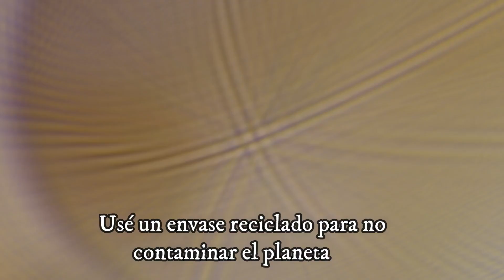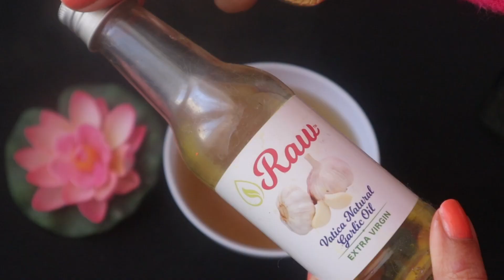💣El elixir bomba más poderoso para el crecimiento del cabello para ganar densidad y tratar la caída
***No olviden dar a like para ayudar al canal a crecer***!
💗 Holaaaa amigos soy LULY! cuando vean un vídeo mio me ayudan si hacen esto!😘
.MUSICA
Coffee house Bossa Jazz Blues Instrumentals